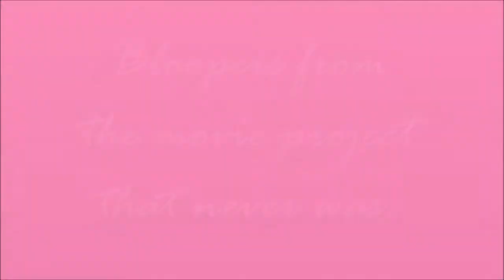Bloopers From The Movie Project That Never Was.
CHMSC Grounds & Quantum at Robinson's Bacolod. 2010.

This was supposed to be a project in Filipino in our Senior year in high school but it never materialized, having been too unconventional at that time and with a very limited time frame. But we did what we could. Good times.

Didn't think I still have them, did you Mickey? :D